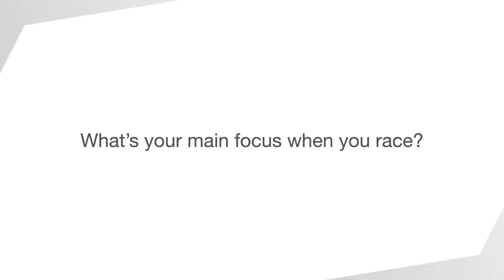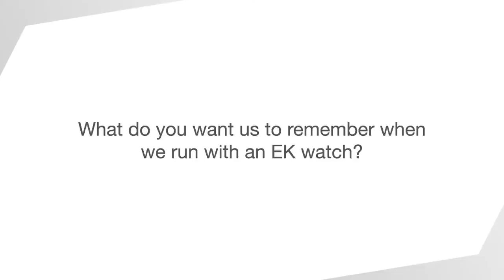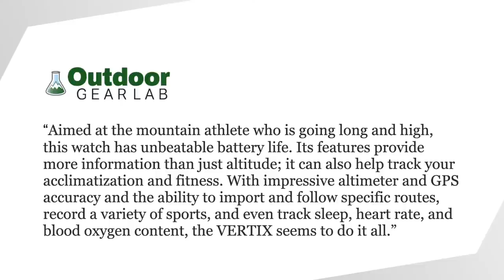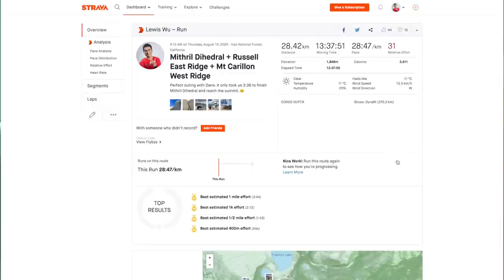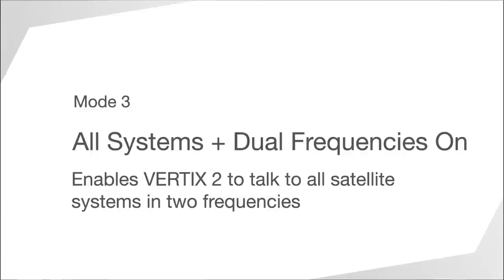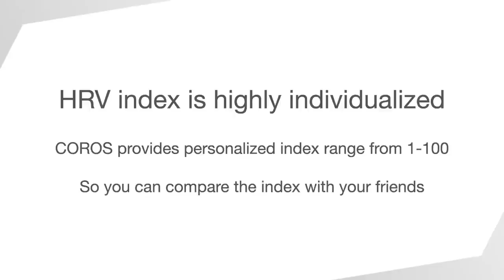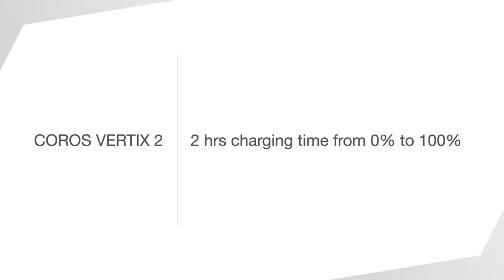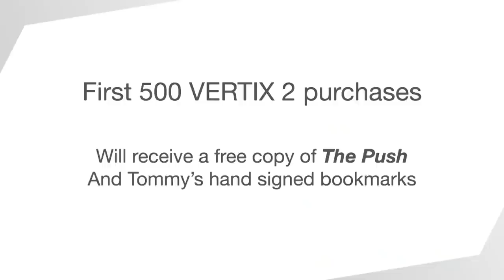COROS Summer 2021 Launch Event - COROS VERTIX 2 and PACE 2 EK Edition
COROS introduces 2 new watches - the PACE 2 Eliud Kipchoge edition and the long-awaited VERTIX 2. Tune in to witness Next Generation Adventure.

00:00 Introduction
05:04 Chat with Eliud Kipchoge
12:13 COROS PACE 2 Eliud Kipchoge Edition
18:47 COROS VERTIX 2
20:55 All-Satellite Dual-frequency GNSS
24:52 Faster Processor, Larger Screen
25:29 Global Offline Map Experience
27:45 Wrist-based ECG and HRV
29:50 Offline Music, Insta360 Control
32:24 Carabiner
33:09 Mind-blowing Battery Life
36:10 VETIX 2 Recap